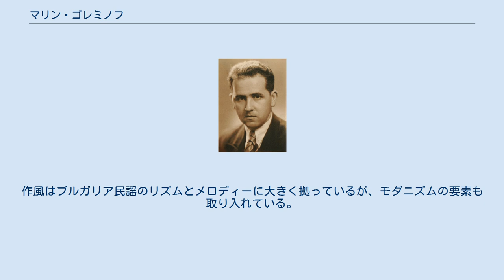マリン・ゴレミノフ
社会主義労働英雄_(ブルガリア)
マリン・ゴレミノフ マリン・ゴレミノフ（キリル文字:Марин Петров Големинов, ラテン文字:Marin Petrov Goleminov, 1908年9月29日 - 2000年2月19日）は、ブルガリアの作曲家。
 キュステンディル出身。
弁護士の息子で最初は法律を学んだが、後に音楽に転向した。
ソフィアで学んだ後、1931年から1934年までパリに留学し、作曲をスコラ・カントルムでヴァンサン・ダンディとポール・ル・フレムに、エコールノルマル音楽院でポール・デュカスに学んだ。
帰国後、ラジオ・ソフィア室内オーケストラの常任指揮者となった。
1938年から1943年までミュンヘンで作曲と指揮を学んだ。
1943年にソフィアの国立音楽アカデミーの教授となり、管弦楽法、指揮、作曲を担当した。
1965年から1967年にかけてソフィア・オペラ劇場の音楽監督を務めた。
1976年にウィーン大学からゴットフリート・ヘルダー賞を贈られ、1989年にブルガリア科学アカデミーの会員となった。
 作品には4つのオペラ、オペレッタ、2つのバレエ、4つの交響曲、交響詩、交響的変奏曲、室内楽曲、合唱曲、歌曲がある。
作風はブルガリア民謡のリズムとメロディーに大きく拠っているが、モダニズムの要素も取り入れている。
 息子のミハイルも作曲家である。